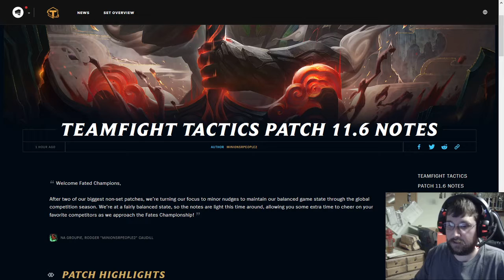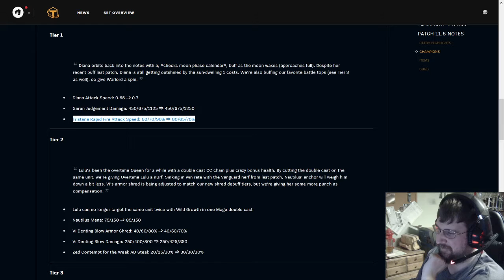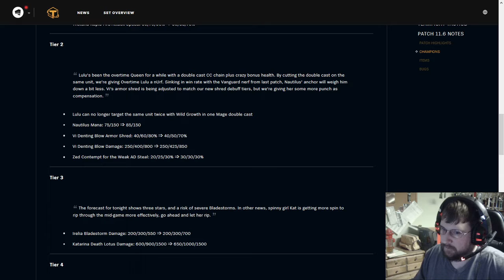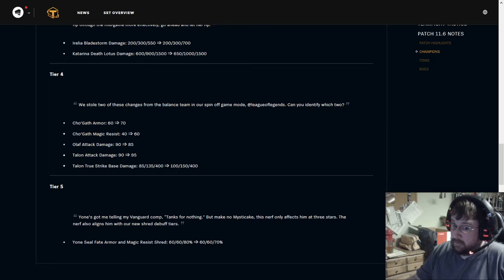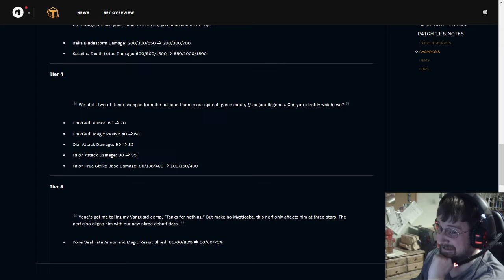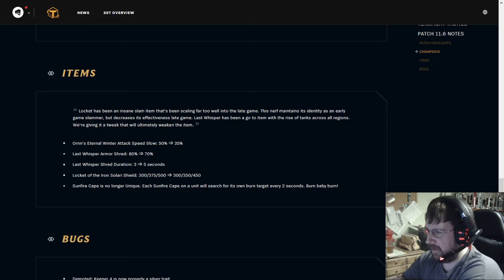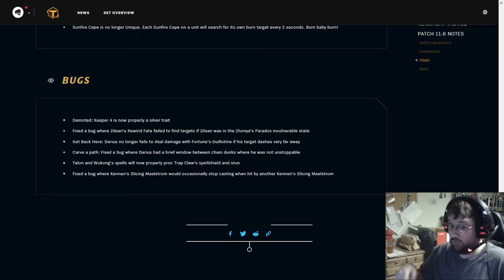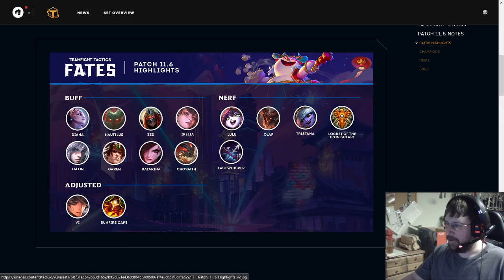TFT 11.6 Patch Notes Summary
Summary:
- Tristana nerf makes reroll comp ALOT worse. Still playable, but needs to transition well to Samira.
- Enlighted Talon better. Not top tier, but upper B-tier.